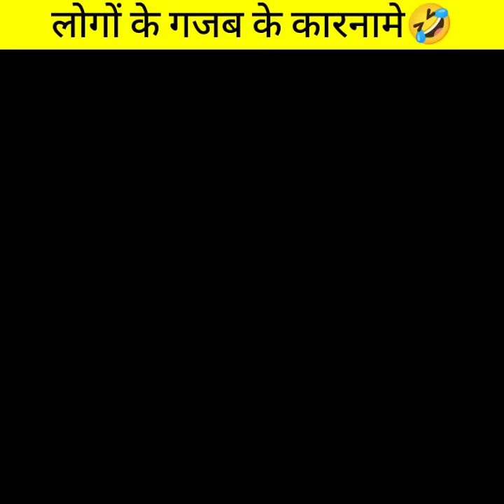लोगों के कुछ funny कारनामे 😜🤣😂 | Funny Facts | Amazing Facts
Some funny peoples deeds

search related :-

jokes
joker
Jokes
funny jokes
new funny video
gazab k log
funny shorts
funny people
funny people memes
trending shorts
funny people
jokes in hindi
funny pics
hasne wali video
gazab logo ke gazab kaarnaame
funny kaarnaame
logo ke kuch funny kaarnaame
enjoy my wife
funny trending memes
most intelligent women
women trying to stop train
women meme
women trending meme
funny Indian kid
funny kid marriage
Khali meme
khali sir meme
logo ke gazab ke kaarnaame
new funny shorts
random facts
fact about fun
trending funny video
gazab video
trending memes
whatsapp status
funny whatsapp status
funny memes
trending memes
funny poster
Comedy memes
Comedy movies
Comedy video
काॅमेडी
Comedy
Funny laugh
Funny clip
Funny facts in hindi
funny background
funny viral shorts
Anand facts
anand facts funny video
Leo facts
Lilu facts
Lilu facts funny video
Common Facts 2M
common facts